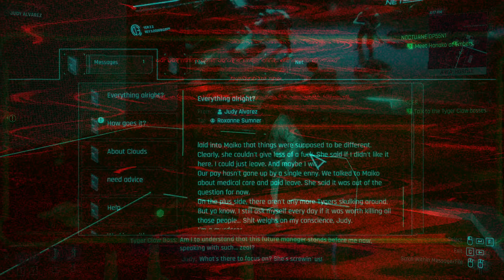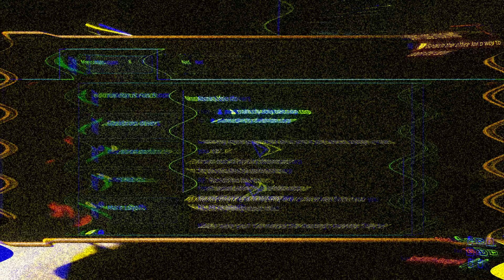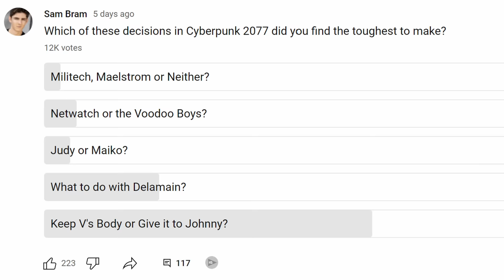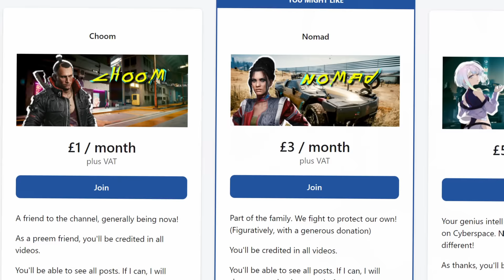Top 5 Toughest Decisions in Cyberpunk 2077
Some decisions in Cyberpunk 2077 have no right or wrong answer, but instead, varying measures of good and bad. This video explores 5 of the biggest ones, covering the various angles and ways of looking at them.

Dark Fantasy Studio Music by Nicolas Jeudy (Premium License Holder)

TIMESTAMPS
00:00 Intro
00:28 The Pickup (Maelstrom, Meredith)
04:57 Netwatch Vs. The Voodoo Boys
09:55 Judy Vs. Maiko
13:58 Delamain Endings
19:25 V's Body or Johnny's?
24:40 Conclusion